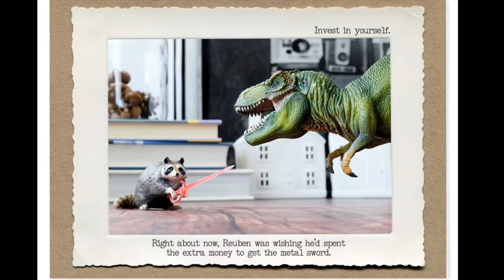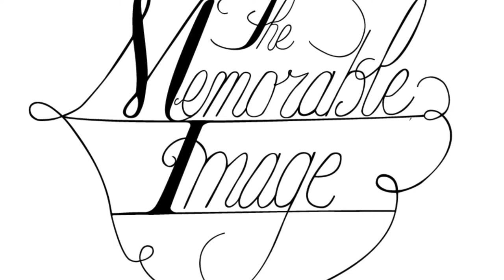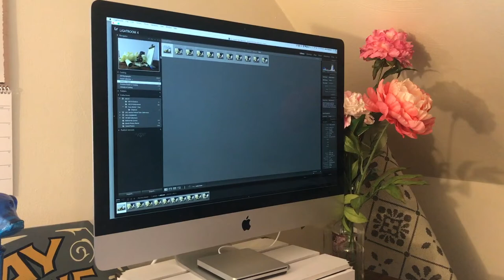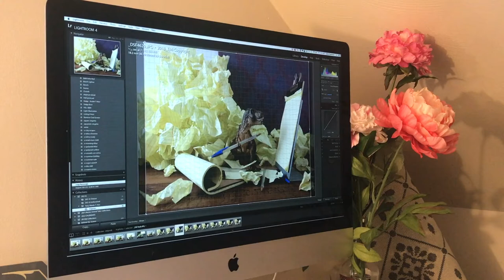Animal Greeting Cards - The Memorable Image - Day 6 of the Summit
This video features an artist crafting animal greeting cards - The Memorable Image. This is the sixth video in a series of a Virtual Summit that features artisans and a behind the scenes view into their studios.

This video shows how greeting cards were made by staging a t-rex on a table with a background scenery. She uses everyday household objects and a variety of animals to create memorable greeting cards. To view more of her work, check out

The Bespoke Art & Craftsmanship Virtual Summit event begins on Friday, October 15, 2021 and ends Sunday, October 24, 2021. Each day the summit will feature a video visit to a different working studio where information on processes, materials, techniques and tools will be presented by the artisan. Featuring: Rhinestone Lifestyle, Upcycling4ACause, Forge Gone Conclusions, Moon Rabbit Press,   The Studio, The Memorable Image, and CNY Arts.

Help us grow by Commenting, and Sharing!!!